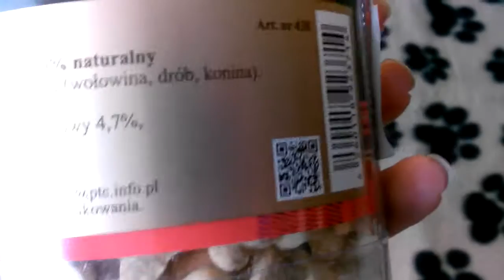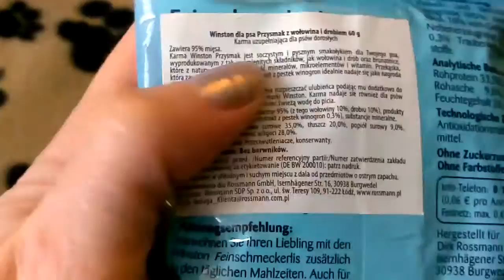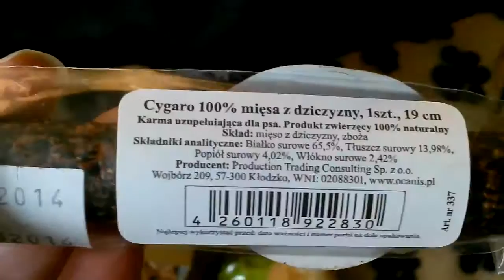mini haul dla Soni z Rossmana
Jeżeli ktoś jeszcze nie widział haulu na naszym blogu to zapraszam na filmik